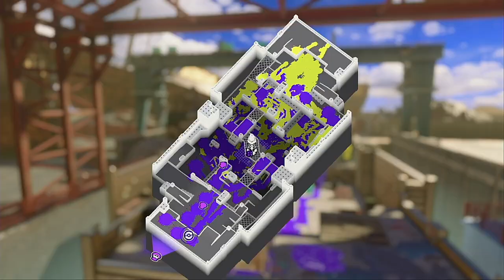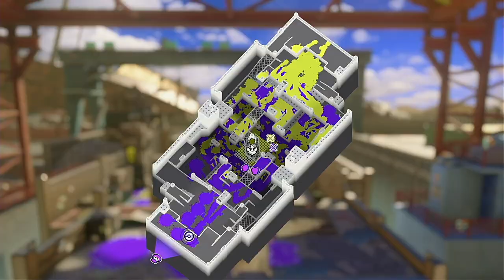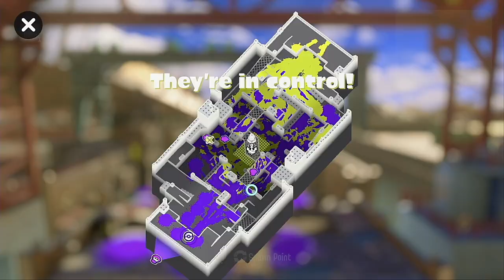【XP1877.1】 SHREDDING these Tunas In Mincemeat 【Splatoon 3】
I'm retiring the word "tenuous" btw..

STAGES:
Mincemeat Metalworks
Manta Maria